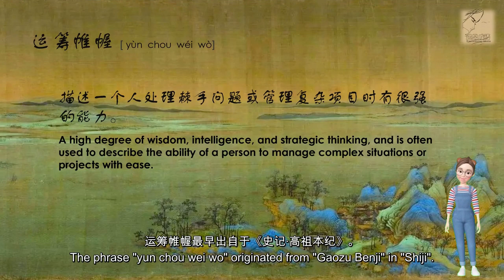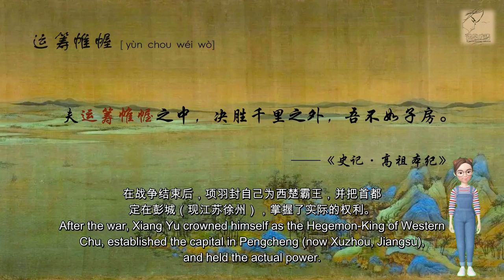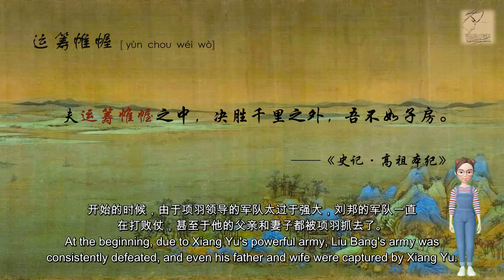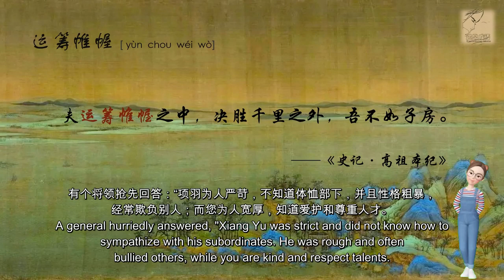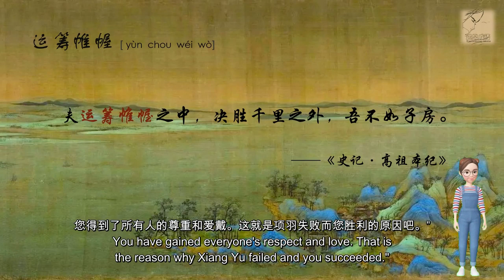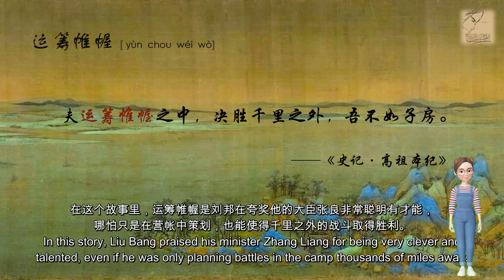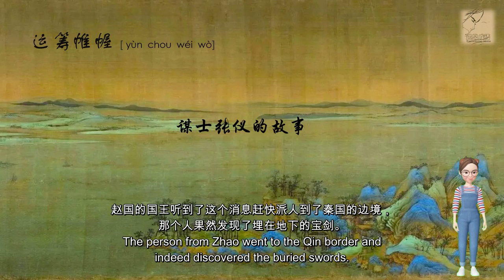【（中英字幕）中华成语典故|故事】运筹帷幄（direct military operations from behind the scenes）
运筹帷幄 背景图截取自 王希孟的《千里山河图》